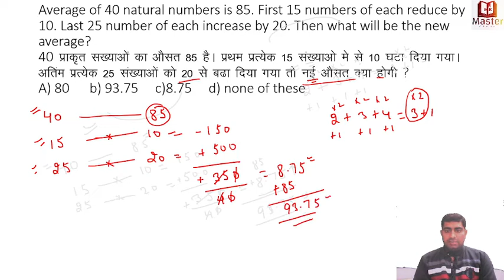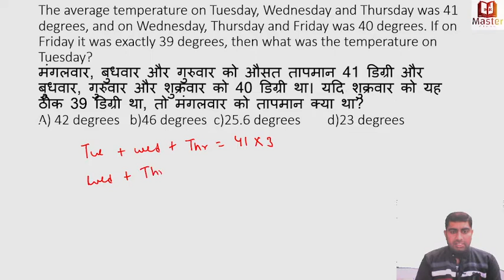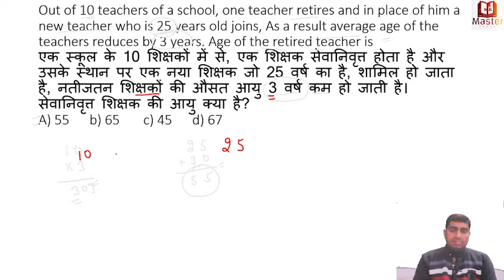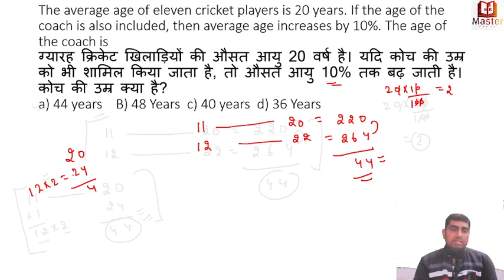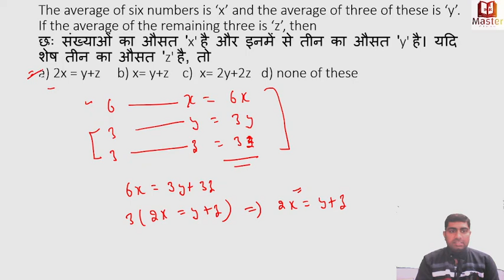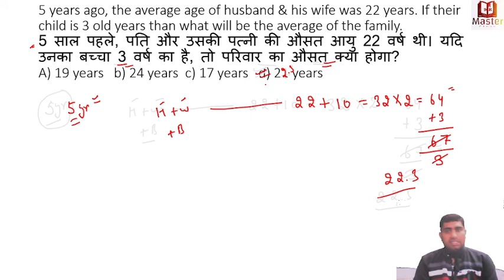Average part 6 Short Tricks in Hindi | Average Questions/Problems for HSSC, RAILWAY,SSC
Average Short Tricks in Hindi | Average Questions/Problems for HSSC, RAILWAY,SSC

Hey Students, In this video we are going to discuss about how to find Average and it's basic concept to learn it easily. We will start with basics of average and then will move towards the short trick of average.

We are covering 3 short tricks of average as well as concept of average to explain you how average is easy to learn. This is the first part of average, we will upload the second part very soon. Watch this videos till end and we will show you the ways to learn average
 👉SSC ( CGL,CPO,CHSL) CDS,CAT ARMY,AIRFORCE X&Y Math
👉Complete Course With Basics
👉Updated content
👉Useful for HSSC SSC CGL/CHSL/CPO/BANKING/STATE Exams etc